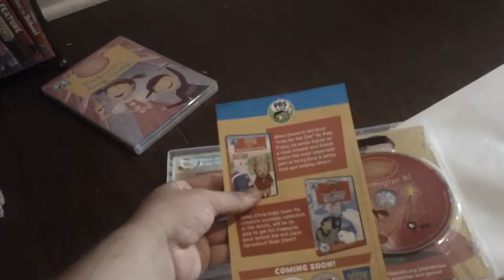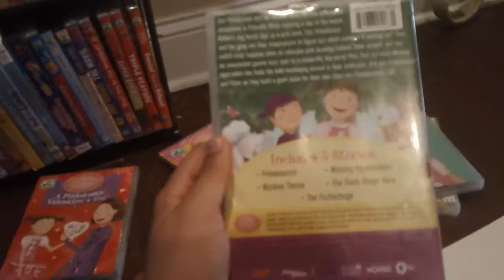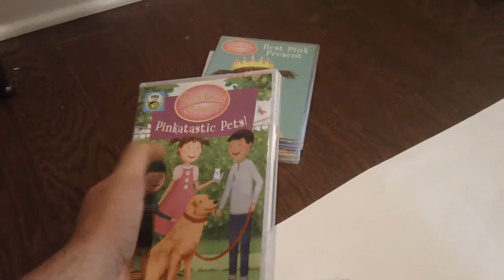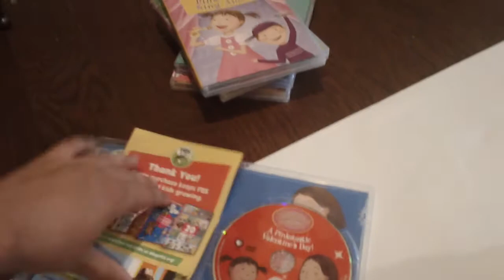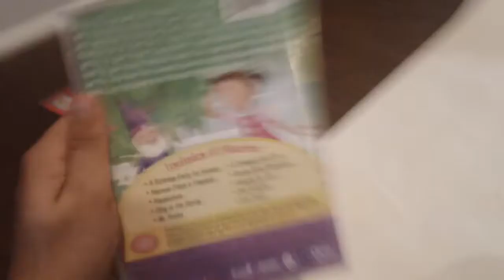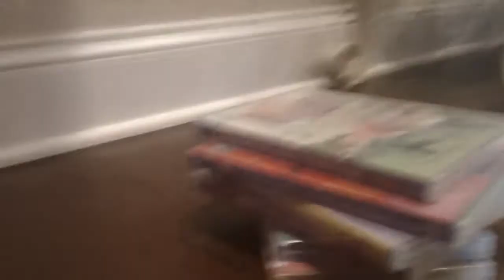My Pinkalicious & Peterific DVD Collecion As Of 7/22/2021 Edition